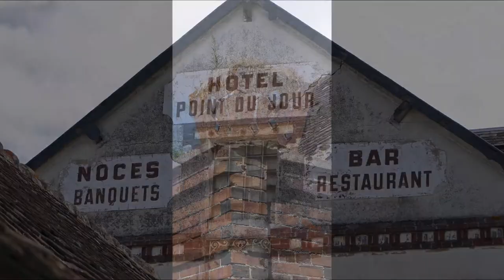Normandie St Maurice & L'Aigle 2016